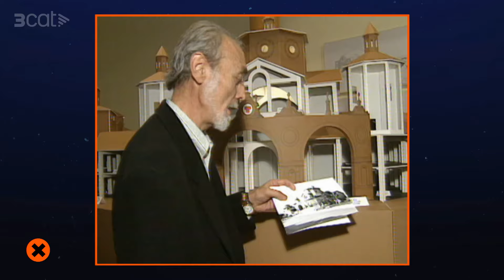Lluís Pasqual: "Dirigint teatre públic has de sentir confiança de les administracions" - Col·lapse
Lluís Pasqual va fundar el Teatre Lliure l'any 1976, i el va dirigir en diverses ocasions. Va ser un projecte que el va marcar professionalment, però a més compta amb una llarga trajectòria dirigint altres teatres a nivell internacional. Pasqual ha vingut a "Col·lapse" per parlar-ne.

Descarrega’t 3Cat, la nova plataforma digital. 3Cat. Passeu, passeu.